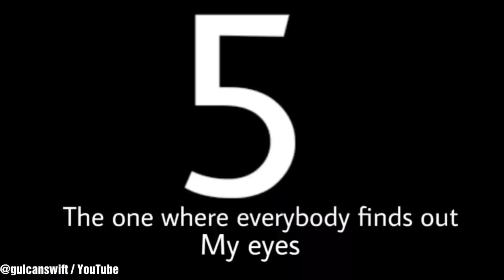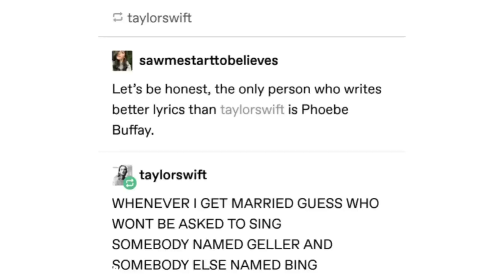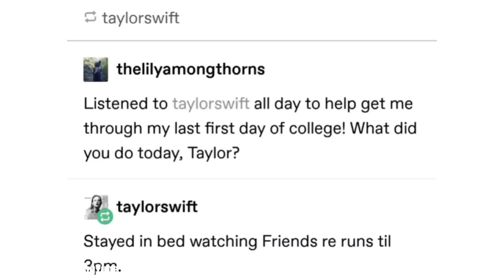8 times Taylor Swift made FRIENDS reference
""" INSP check out this video ""

0:01 - 0:09
0:19
0:29
01:30
01:42
1:58 @tswift.now (Instagram)
2:09
2:22
2:52 (T1)
2:54 (T2)
2:58 (T3)
03:01 (T4)
03:06 (T5)
03:07